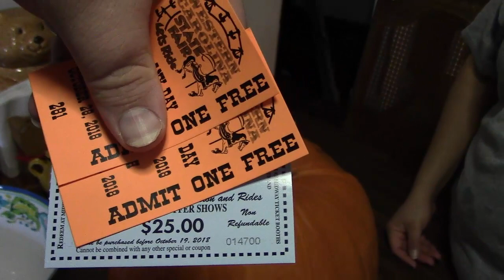Jack-O-Lantern! How to carve a pumpkin Wifieandhubster style! Happy Halloween!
Jack-O-Lanterns and ghosties and spiders and what not...
Learning how to carve pumpkins wifieandhubster style!